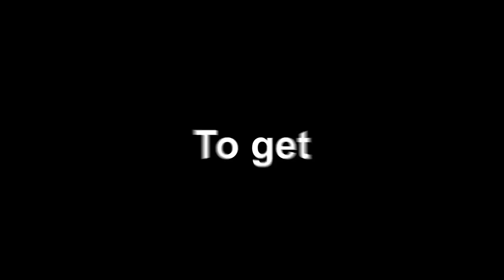"He Never Found Ground And Got Lost..." - Dennis McKenna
THANK YOU: To Mike Duffey for your insight, help, and recommendations on this channel.